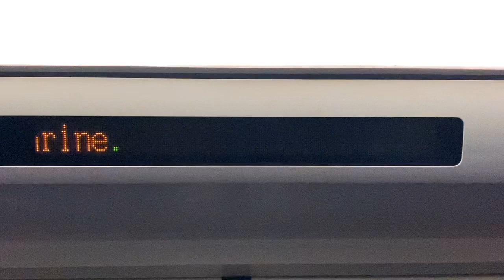福岡市地下鉄七隈線 LED車内案内表示器 博多→櫛田神社前